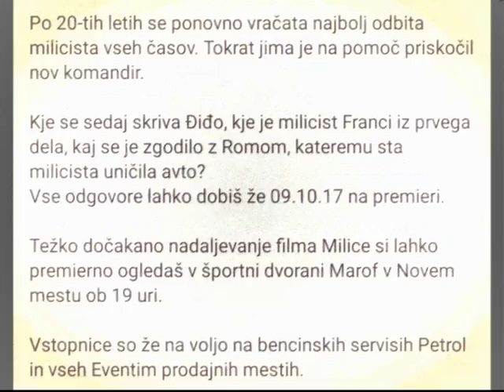MILICE 2 - Uradna pesem iz filma Milice 2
Mama in Rock Otočec fantje so posneli uradno pesem za film Milice 2. Avtor glasbe je Jure Dolinar (kitara), pomagali pa so še Uroš Bučar Ujc (rap), Miro Tomšič (bobni), Mladen Cetina (klaviature), Andrej Zupančič Mali (bas kitara), Anja Hrastovšek (vokal) in Mama Manka (vokal).